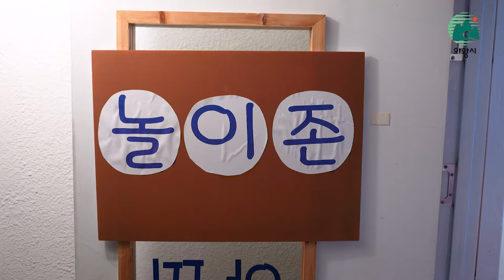[의왕세상] 발달장애인과 함께 사는 마을 만들기ㅣ의왕시 쉐어블 마을 축제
지난 6월 13일부터 17일까 의왕시 전역에서 '쉐어블 마을 축제'가 열렸습니다.
의왕시 시정소식지 편집자가 직접 찾아간 쉐어블 마을 축제 현장!

오프라인으로 진행된 '모두의 놀이 한마당'에서는 아이들의 웃음소리가 끊이지 않았다고 하는데요!

쉐어블 마을 축제에 대해서 더 많은 것을 알고 싶으시다면 시정소식지 '의왕세상'을 구독하세요!